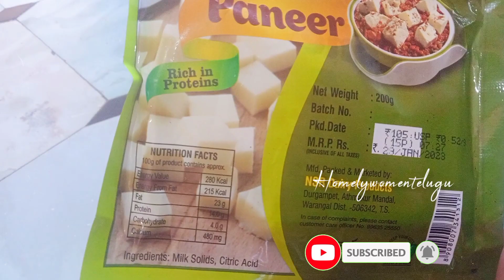paalak panneer curry||పాలక్ పన్నీర్ కర్రీ ఇలా చేస్తే అదిరి పోవాల్సిందే||సింపుల్ గా టేస్టీ గా 😋